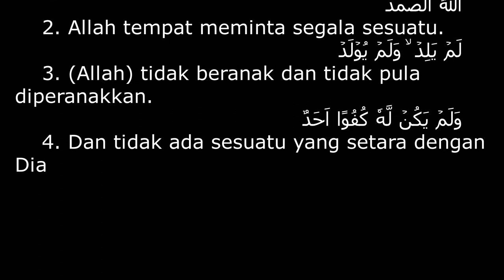Lagu dari Surat al ikhlas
Sebuah lagu religi karya Mukhlas Prima Wardani